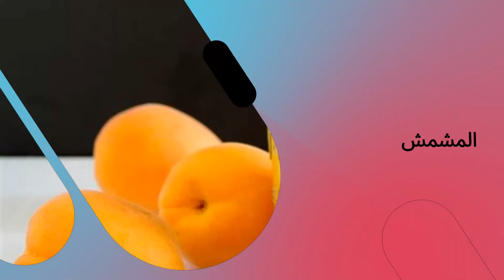فاكهة لتقوية جهاز المناعة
يبحث الكثير عن فاكهة لتقوية جهاز الماعة اليكم بعض الانواع